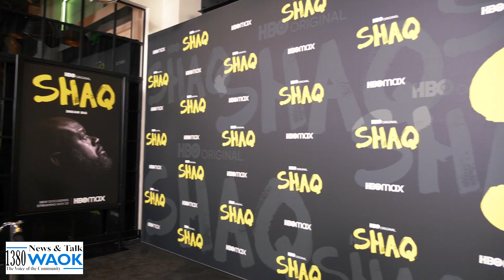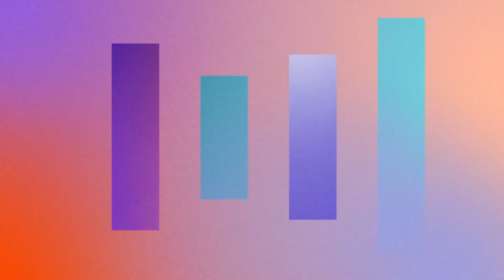VITS: Shaq opens up about his life and marriage on the red carpet.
Voices In The Streets Unfiltered's own @LikSoStupid pulled up on the red carpet for Shaquille O'Neal's new doc “SHAQ” and caught up with the entire Family!